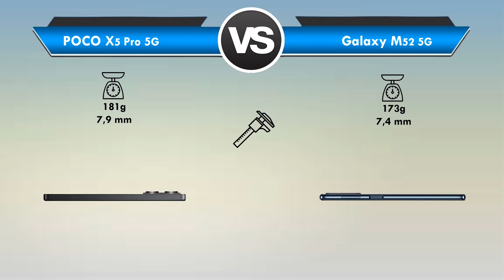POCO X5 Pro vs Galaxy M52 Qual é o MELHOR? (Comparativo)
POCO X5 Pro 5G vs Galaxy M52 5G Qual é o MELHOR?

Está querendo trocar de celular mais está em dúvida entre POCO X5 Pro 5G ou Galaxy M52 5G?

Fique aqui comigo, assista esse vídeo até o final e descubra hoje mesmo, qual é o melhor para você, entre POCO X5 Pro 5G x Galaxy M52 5G!

Nesse vídeo comparativo busquei passar todas as informações importantes sobre o entre POCO X5 Pro e do Galaxy M52

Nesse vídeo abordei assuntos do tipo:

🟢Tela
🟢Espessura
🟢Câmeras
🟢Bateria

Se você quer de fato saber qual é o melhor entre POCO X5 Pro ou Galaxy M52 você precisa ver esse vídeo URGENTE!

⏱ NÃO PERCA MAIS TEMPO ASSISTA AGORA MESMO ESSE VÍDEO REVIEW/COMPARAÇÃO Entre Xiaomi POCO X5 Pro 5G ou Samsung Galaxy M52 5G

E deixa aqui abaixo nos comentários a sua opinião de qual é o MELHOR entre POCO X5 Pro ou Galaxy M52!